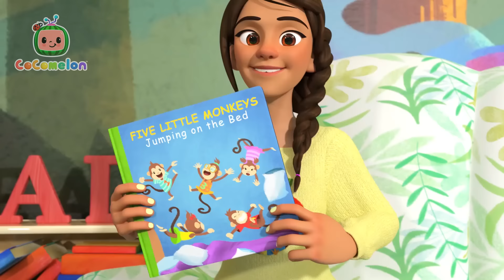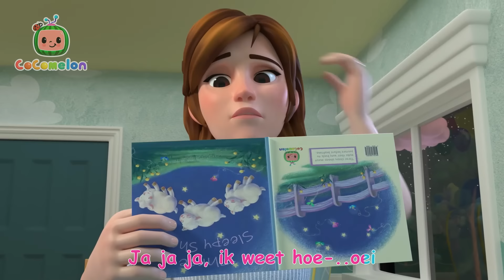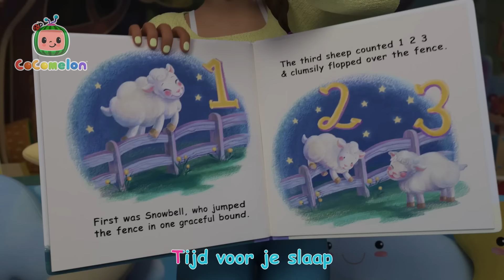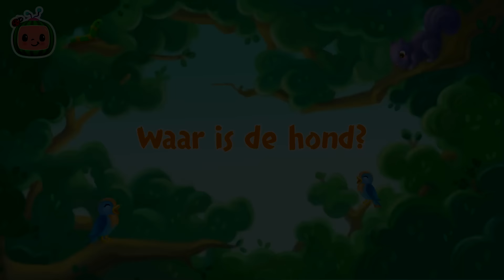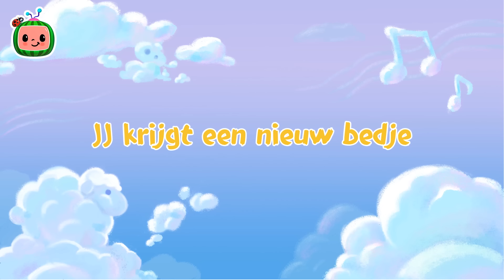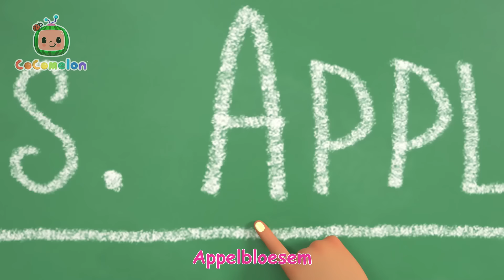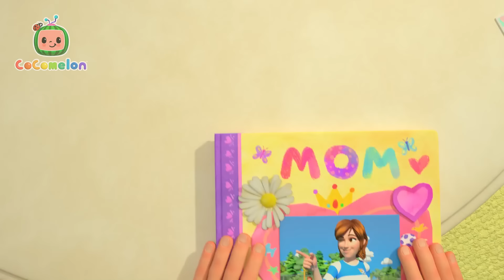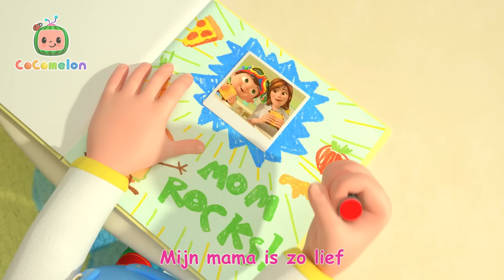Potjes training | CoComelon Nederlands - Kinderliedjes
Songtekst:
Ben je lekker aan het spelen en komt er iets aan
Dan kun je beter stoppen en gaan gaan gaan
Wat doe je nu je was zo snel weg
Wat doe je nu ik snap het niet echt
Ik ging op de pot
En waste mijn handen schoon
Ik ging op de pot want dat is heel, gewoon
Kan ik dat ook of ben ik te klein
Kan ik dat ook dat lijkt me zo fijn
Ga maar op de pot en
Wacht rustig af
En als je klaar bent mag je eraf
Ik zit op de pot en ik wil gaan gaan gaan
Maar toch lukt het mij maar niet er komt nog niks aan
Straks gaan we nog eens als je echt moet
Straks gaan we nog eens dan komt het wel goed
Ik ben aan het spelen, en er komt nu iets aan
Ik denk dat ik het beste maar kan gaan gaan gaan
Eh
Wacht rustig af
En als je klaar bent dan mag je eraf
Wacht rustig af
Ik zit op de pot en ik ga ga ga
Het is me gelukt hiep hiep hoera
Goed zo JJ was je handjes goed
Nu lekker dansen wat knap hoe je dat doet
Goed zo JJ kijk eens in de doos
Je krijgt van ons een echte onderbroek cadeau
Jij krijgt van ons een echte onderbroek cadeau

00:00 Potjes training
03:05 Ski School Lied
05:47 Itsie Bitsie Spinnie
07:57 Samen De Auto Schoonmaken
10:19 Buitenspeeldag Lied
13:16 Dankbaar lied 2 (schoolklas)
16:27 Taekwondo lied
19:34 Appels tellen
22:30 Vijf Kleine Aapjes
25:37 Winkeltje spelen
28:38 Schaapje, heb je mooie wol?
31:06 Bedtijdlied
34:52 Slaap, kleine baby
37:02 Bij de dokter
39:25 Tijd voor een slaapje
42:27 Vormenlied
46:40 Een handje helpen
49:34 De Pompoenentuin
53:00 Lekker samen lachen
55:08 Skidamarink 2
57:51 Waar is de hond?
1:00:37 Hoofd schouders knie en teen
1:02:46 Maak het
1:05:54 Mijn zusje
1:08:54 JJ krijgt een nieuw bedje
1:12:08 Het Hallo Lied
1:15:14 Pizzalied
1:18:09 Bingo (boerderij)
1:20:31 Onze juf
1:23:33 De ruim robots
1:26:18 Ga zo door
1:29:38 Ik Heb Een Visje Aan Mijn Lijn
1:32:53 Het omdraai-lied
1:36:00 Wacht op je beurt
1:39:06 Hoofd, schouders, knieeën, teen
1:41:56 Was je handen schoon
1:45:08 Een losse tand
1:47:53 Tien Kleine Eendjes
1:50:33 Prettige Kerstdagen
1:52:52 Tien in het Bed
1:56:43 JJ's nieuwjaarsresolutie
2:00:05 Mijn Mama Liedje